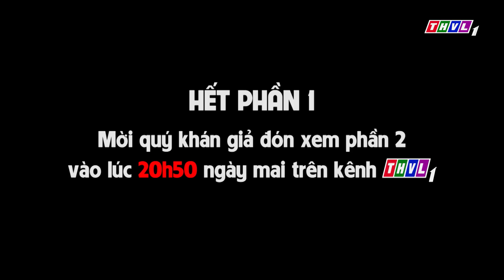Vua Heo - Phần 1 | Phim 3D Cổ tích Việt Nam | Phim Cổ Tích Hay Nhất Thế Giới| Tuyển Tập Cổ Tích THVL